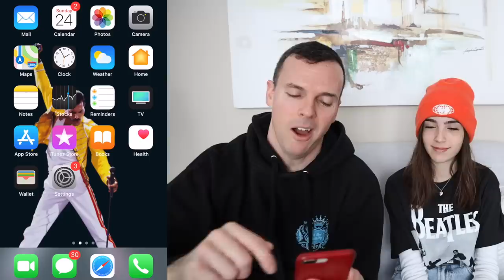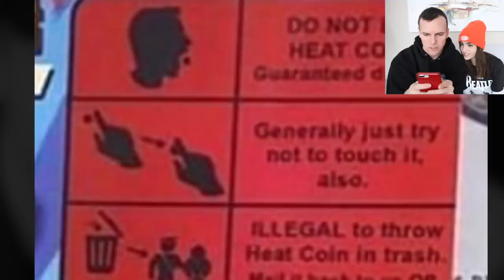DAD FOUND MY SECRET PHOTOS!!